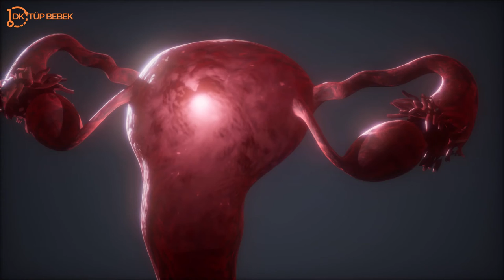Kapalı Tüpler Tüp bebek Tedavisine Engel Midir? | Op.Dr. Ozan Özolcay